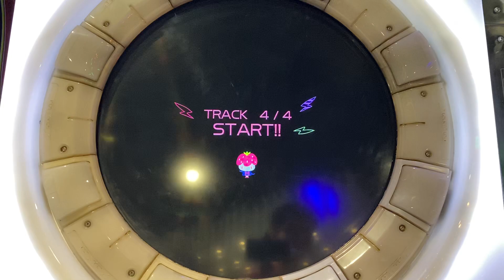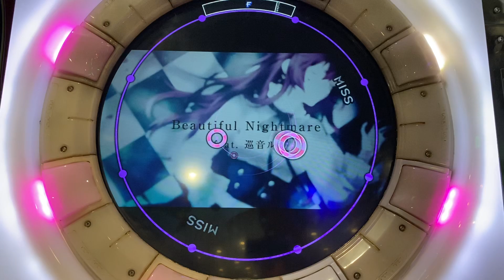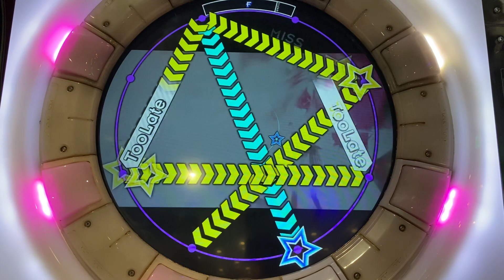Beautiful Nightmare feat. 巡音ルカ [MASTER] 譜面確認 (Maimai 中国版) *1080p*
Beautiful Nightmare / 八王子P / 有坂あこ(Ako Arisaka)